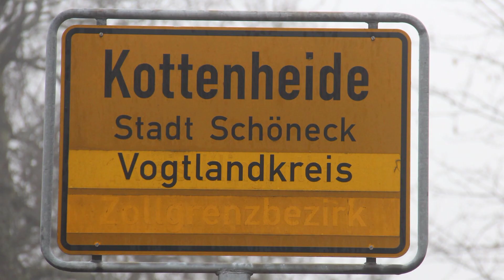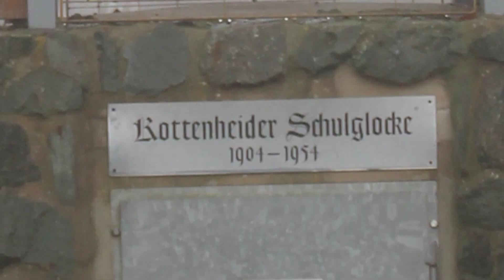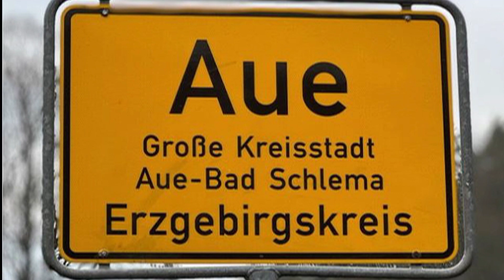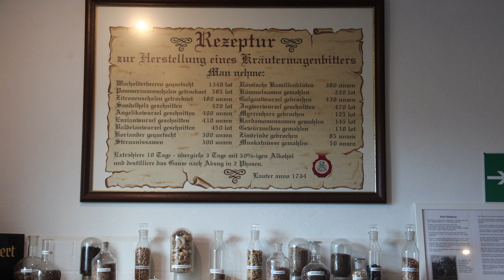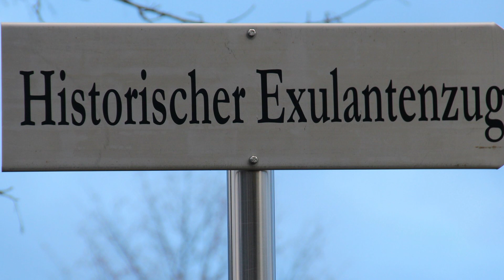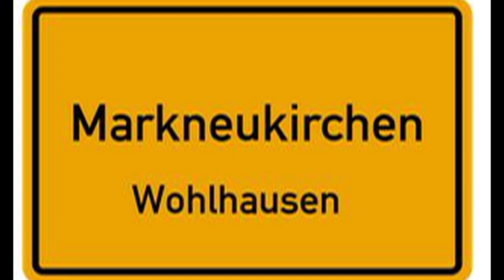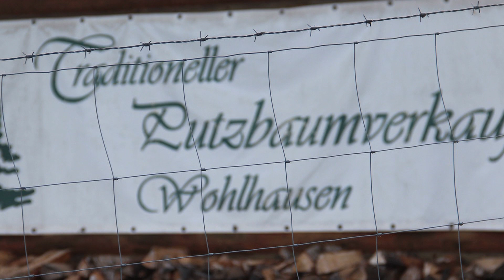Adventsreise nach Kottenheide